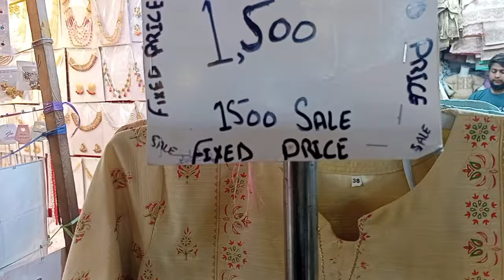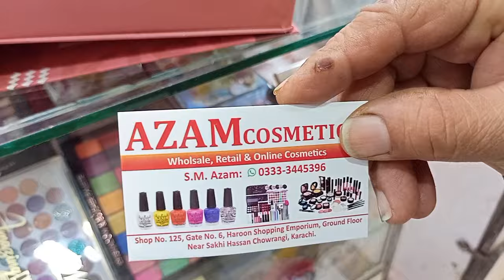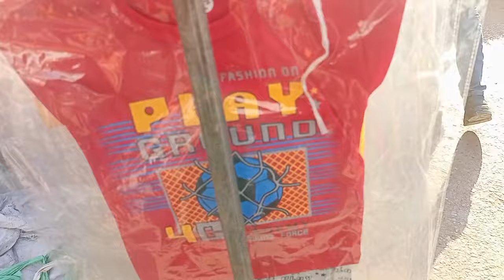Haroon Shopping Mall Karachi | Reasonable Fancy Dress, Kurtia, Jewellery, Makeup, Bags, Footwear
Address: Haroon Shopping Mall Near Sakhi Hasan Chowrangi North Nazimabad Karachi